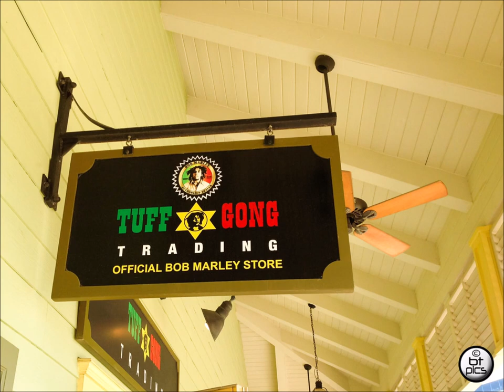Tamar Powell “Jahrastamar” - The Sexiness of Marilyn Monroe (Audio)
Expert Reggae Entertainment.